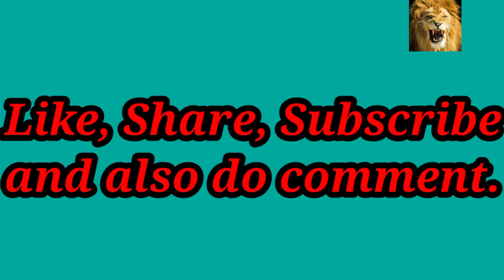Funny cats and dogs try not to laugh -@Animals Life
wild animal, wild animals, animal world, discoveranimal, animal, hunting, wildlife, Wildlife Animals,